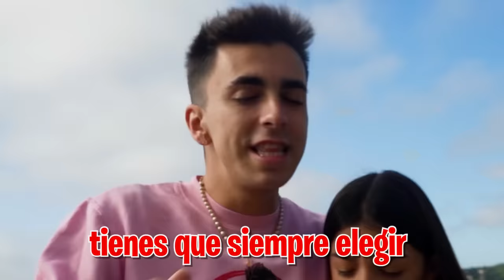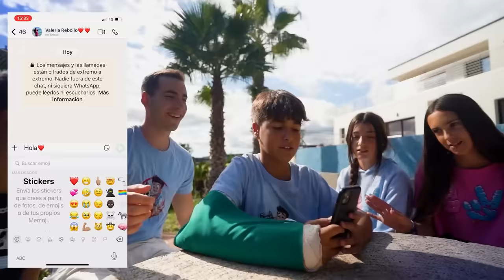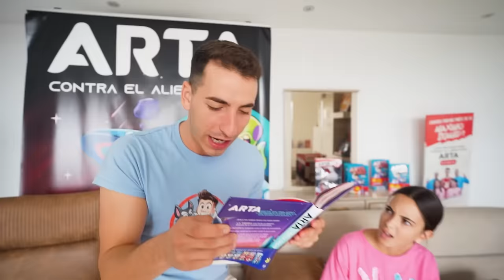MI HERMANO BESA A MI HIJSTRA…*así reacciona!*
Después del juego de ayer mi hermano y mi hijastra están más cerca que nunca pero mi hijastra aun tiene dudas si elegirlo a el o al niño millonario.